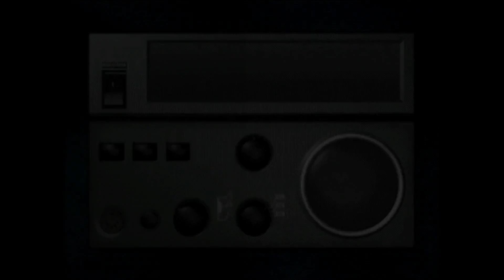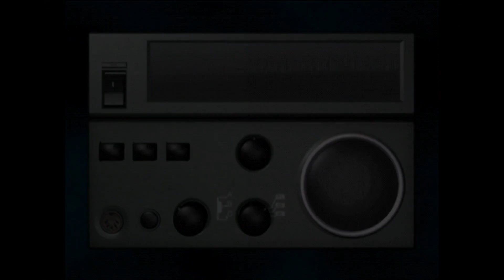Bumbling Through The Ring: Terror's Realm p.8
All Meg needed was a change of perspective.